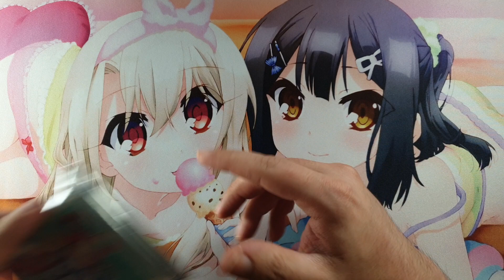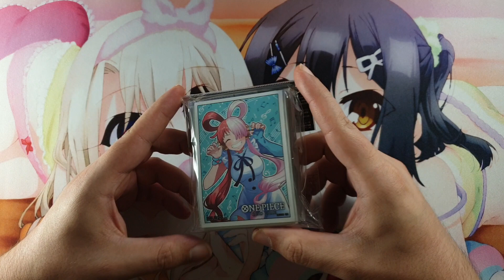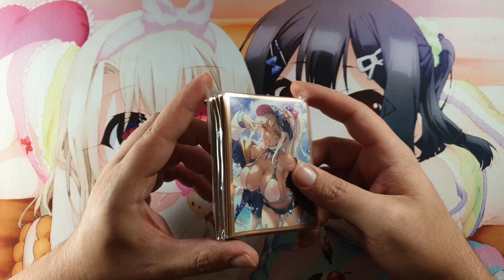Update 2023 Oktober - Kanal Info und Details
Heute: Ich rede über den aktuellen Verlauf und die nächste Zeit bzw. über die nächsten Videos, auf meinem Kanal, hier auf YouTube, ich möchte einfach, dass ihr mehr wisst, und dazu habe ich ein paar Worte vorbereitet.

Ansonsten macht gern ein Abo draus, hinterlasst mir eine Nachricht in der Kommentar Deckbox, oder drückt den Daumen nach oben, wenn es euch gefallen hat, ansonsten würde ich sagen, macht doch einfach was ihr wollt, wie immer, oder wir sehen uns im nächsten Video !!